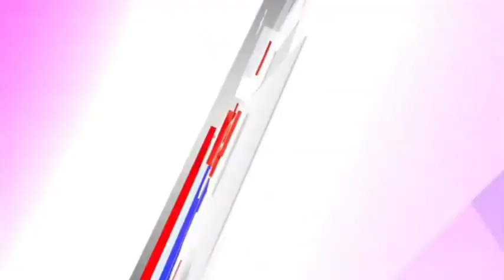मीडिया के माध्यम से पुलिस को दी चेतावनी 25 से ssp कार्यालय पर होगा धरना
हमलावर फायरिंग करने वाले अपराधियों की 24 नवंबर तक गिरफ्तारी कर किया जाए खुलासा
 नहीं तो 25 नवंबर 2023 से दिया जाएगा
एसएसपी कार्यालय अलीगढ़ पर धरना
          पंडित केशव देव गौतम
      आरटीआई एक्टिविस्ट
 राष्ट्रीय अध्यक्ष भ्रष्टाचार विरोधी सेना
                      अलीगढ़ उत्तर प्रदेश

निवेदन करना है प्रार्थी के आवास कार्यालय केवल विहार चौराहा थाना देहली गेट पर 2 नवंबर 2023  को रात्रि लगभग 11 बजकर 25 मिनट पर अज्ञात व्यक्तियों के द्वारा कई राउंड फायरिंग कर जान से मारने की कोशिश की गई थी जिसमें तत्काल सूचना पर पुलिस पहुंची और सीसीटीवी कैमरे के फुटेज के आधार पर मुकदमा पंजीकृत थाना देहली गेट में किया गया जांच पड़ताल में सामने  आए हमलावर मोटरसाइकिलों पर आए थे 5 व्यक्ति जिसमें पुलिस के द्वारा 3 लोगों को गिरफ्तार कर मामूली धाराओं में जेल भेज दिया गया अन्य अभी फरार हैं मुझ प्रार्थी के आवास कार्यालय पर हुए हमले के हमलावर शूटर अपराधियों को तीन दिन में गिरफ्तार कर जेल भेजा जाए और हमला करने वालों को किसका संरक्षक प्राप्त है हमला किसने कराया क्यों कराया इसका खुलासा किया जाए

यह है कि मेरे द्वारा न्यायालय एमपी एमएलए में सांसद सतीश गौतम के विरुद्ध वायदा खिलाफी को लेकर परिवाद दायर कराया था जो कि न्यायालय में अभी लंबित है  इसे वापस लेने के लिए माननीय सांसद सतीश गौतम मुझ पर भिन्न-भिन्न प्रकार से दबाव बना रहे थे हमारे पास अपने लोगों को भेज कर रात को अपने घर बुलाकर बात करने के लिए दबाव डाल रहे थे 3 अक्टूबर 2023 समय रात्रि लगभग 9 से 10: बजे के बीच दीपक यादव देव मोटर्स जीटी रोड के बराबर में पेट्रोल पंप का मैनेजर अन्य व्यक्ति काले कलर की गाड़ी से मेरे घर पर आए थे कह रहे थे सांसद जी ने भेजा है और चलकर सांसद जी से बात कर लो मैंने उनकी पूरी बात सुनकर स्वास्थ्य खराब होने का बहाना बनाकर जाने से मना कर दिया उसके बाद दोबारा 4 अक्टूबर 2023 को समय लगभग 9:30 बजे के बीच फिर मेरे पास वही व्यक्ति  आए आकर मेरे यहां बैठकर फिर वही बात कहने लगे कि आपको सांसद जी ने बुलाया है पंडित जी कुछ बातें करनी है मेरे साथ चलिए श्रीमान 4 अक्टूबर को फिर मैंने स्वास्थ्य खराब होने का बहाना बनाकर जाने से मना कर दिया तो आए हुए व्यक्ति ने सांसद जी को मेरे घर से ही अपने मोबाइल से फोन लगाया अपने नंबर से और मेरी बात सांसद जी से कराई तो सांसद जी ने यह कहते हुए मुझे धमकाया तू बहुत आजकल मेरे खिलाफ मीडिया में इंटरव्यू दे रहा है विधायक मुक्त संजीव राजा के साथ सांसद जी का हो रहा असंवैधानिक तरीके से व्यवहार किए जाने का वीडियो वायरल पर मैंने निंदा की थी और सांसद सतीश गौतम जी के विरुद्ध वायदा खिलाफी को लेकर माननीय न्यायालय में परिवाद विचाराधीन है इसे भी वापस लेने का दबाव बनाया जा रहा था इस प्रकार मुझे सांसद जी द्वारा पीड़ित शोषण परेशान किया जा रहा इससे मेरे परिवार में पत्नी बच्चे भयभीत हैं मुझे डर है कहीं सांसद जी अपनी राजनीतिक दबंगी सांसद होने का नाजायज फायदा उठाएं  क्योंकि वर्तमान में भारतीय जनता पार्टी की सरकार उत्तर प्रदेश में है और केंद्र में भी भारतीय जनता पार्टी की सरकार है इसी पार्टी से माननीय सांसद सतीश गौतम लोकसभा अलीगढ़ से सांसद हैं ऐसे में शासन प्रशासन  उनके दबाव में आकर मेरे ऊपर कहीं किसी षड्यंत्र के तहत कोई फर्जी मुकदमा ना लिखा दे या फिर कहीं आने-जाने में रास्ते से मुझे सांसद सतीश गौतम अपने गुंडे बदमाशों के द्वारा हत्या कर दें या मेरे साथ कहीं कोई घटना घटित कर दें
 अलीगढ़ सांसद सतीश गौतम  निवासी विद्यानगर रामघाट रोड के विरुद्ध मुझे बिना किसी कारण के परेशान करना शोषण करना मानसिक उत्पीड़न करना मेरे परिवार में भय व्याप्त करना और अपने लोगों को मेरे यहां बार-बार भेज कर मुझे डराना धमकाना  नजर बंद करने के अपराध में सांसद सतीश गौतम जी के विरुद्ध रिपोर्ट दर्ज कर कानूनी कार्रवाई करने कराने का प्रार्थना पत्र 5 अक्टूबर 2023 को आपके कार्यालय पर दिया था
 इसके बाद एक माह बाद 2 नवंबर 2023 की रात्रि 11:30 पर दोबारा मेरे घर आवास पर अज्ञात हमलावर के द्वारा आत्मघाती फायरिंग कर दहशत में मेरे परिवार को कर दिया
 जिसका मुकदमा थाना देहली गेट में पंजीकृत 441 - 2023 दर्ज हुआ है इस घटना का खुलासा नहीं किया गया ना ही सभी हमलावर अपराधी फायरिंग करने वाले पकड़े गए
 अतः श्रीमान जी आपसे निवेदन है हमलावरों की गिरफ्तारी कर सभी को जेल भेजा जाए और इस हमले के पीछे किसका हाथ है उसका भी खुलासा कराया जाए ऐसा न होने की स्थिति में हमारा संगठन  दिनांक 25 नवंबर 2023 को आपके कार्यालय के बाहर तस्वीर महल चौराहे पर धरना प्रदर्शन करने को मजबूर होगा